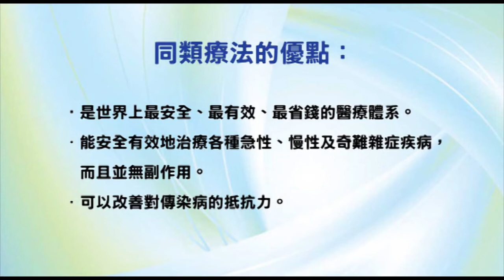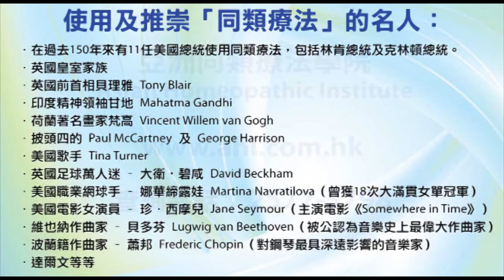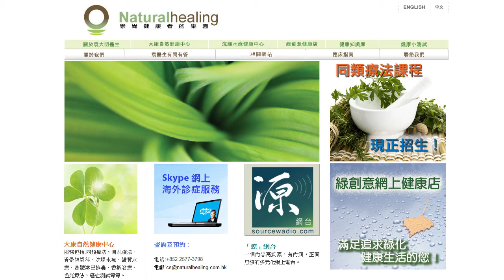《靈丹妙藥的同類療法》- EP007 - 燕麥 Avena Sativa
今集袁醫生會介紹另一種常用的療劑 - 燕麥 Avena Sativa (Oat Straw)。

使用及推崇「同類療法」的名人：

--- 印度精神領袖：聖雄甘地 Mahatma Gandhi
--- 荷蘭畫家：梵高 Vincent Willem van Gogh
--- Beatles 披頭四樂隊成員：Paul McCartney 及 George Harrison
--- 英國足球員：萬人迷大衛‧碧咸 David Beckham
--- 美國職業網球手：娜華締露娃Martina Navratilova（曾奪取 18 次大滿貫女單冠軍）
--- 美國女演員：珍．西摩兒 Jane Seymour（主演電影 Somewhere in Time）
--- 維也納作曲家：貝多芬 Lugwig van Beethoven（被公認為音樂史上最偉大作曲家）
--- 波蘭籍作曲家：蕭邦 Frederic Chopin（對鋼琴演奏影響力最深遠的音樂家）